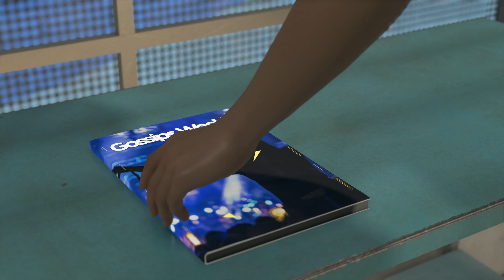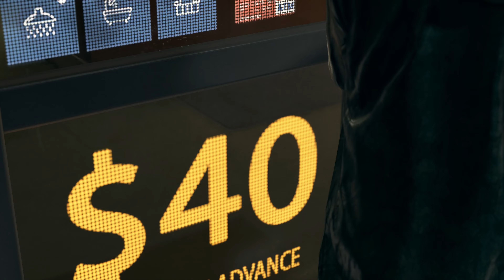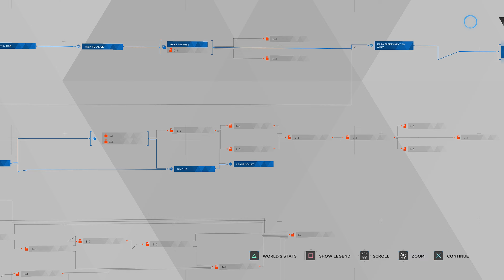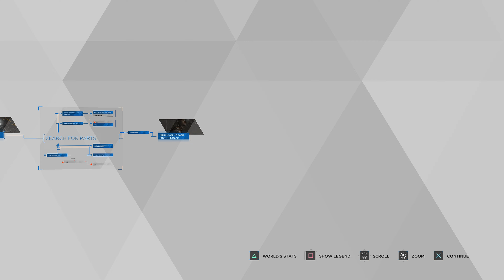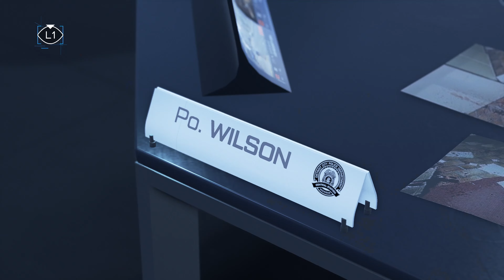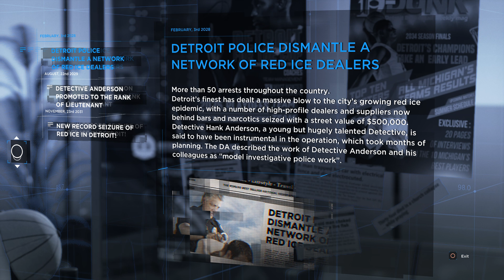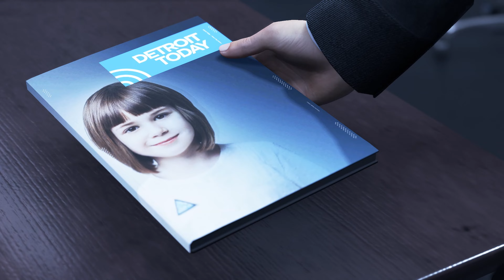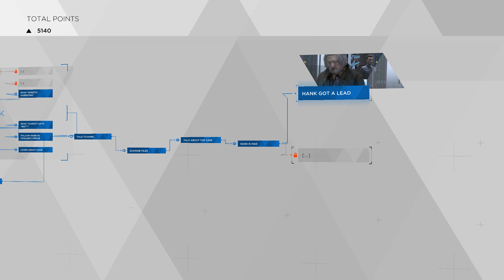(PART 03) [Rebirth] Detroit: Become Human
So decided to go ahead and play all the Quantic Dream Video games since most of them were iconic for me to play. This was the game that started it all for me loving all the quantic dream style games. This is nice that the remastered game supports native 4k resolution so you get to experienced the 2005 game in a renewed lens. If you are interested in more playthroughs feel free to check out the playlists below: